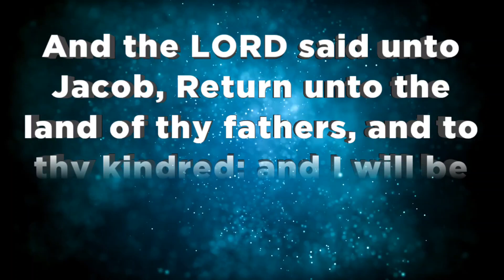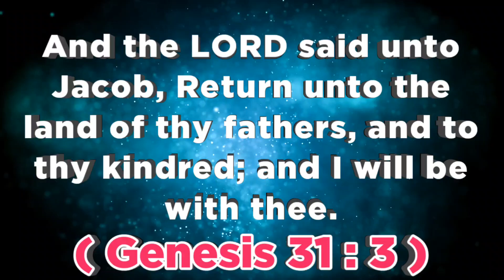இன்றைய வசனம் (17.10.23 ) - TodayBibleVerse indraiyavasanam todaybibleverseintamil @ON தமிழ்